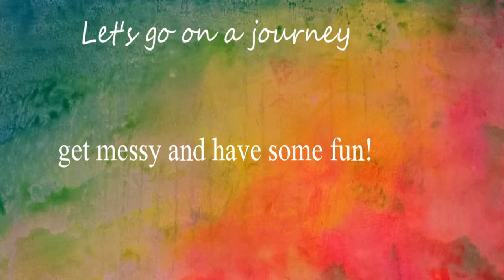#4 The Big Blue No Peeking Scrap User Upper Smash Your Stash N Scrap Happy Challenge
Hello Sweeties!
here is #4 in Big Blue and I love the texture of it! soooo delicious!
I hope this video finds you happy and well :)

Thanks for playing along with my personal challenge! I can't wait to see what you create :)
Happy Arting!

Credits:
Gear/Tech:     Ion AirPro Lite Wifi
Editing:    HitFilm4Express

Note:
 IDO NOT OFFER TUTORIALS. I merely share how I do stuff via experiments and learning for myself.